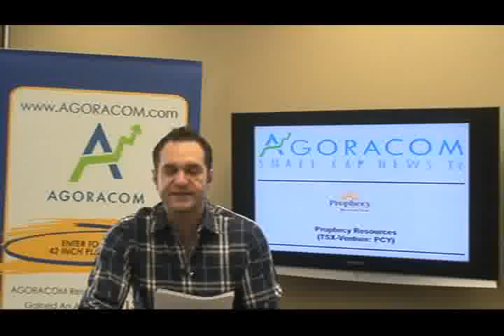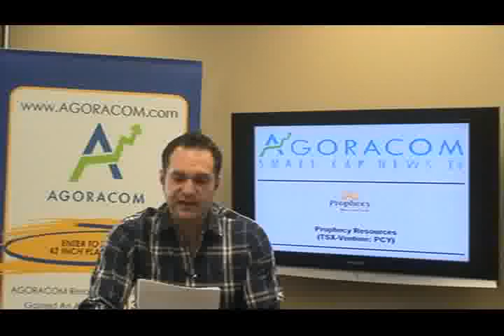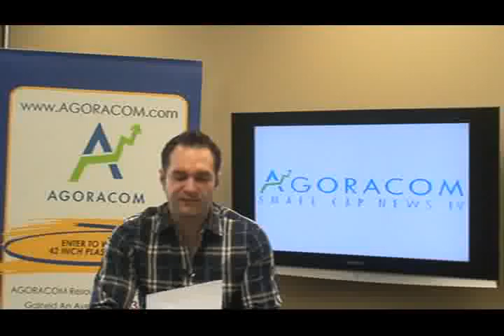AGORACOM Small-Cap Gold and Resources TV - March 11, 2010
Today's show features:

Prophecy Resources - TSX-V:PCY   $0.55,
China Natural Gas Inc - NASDAQ:CHNG   $10.58,